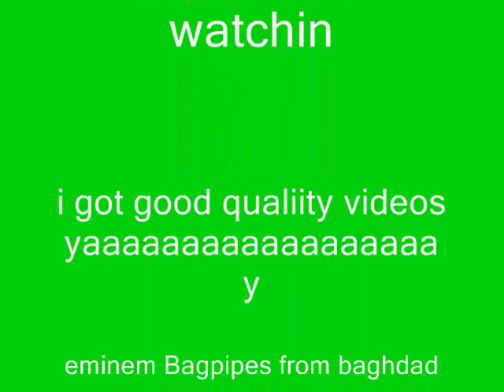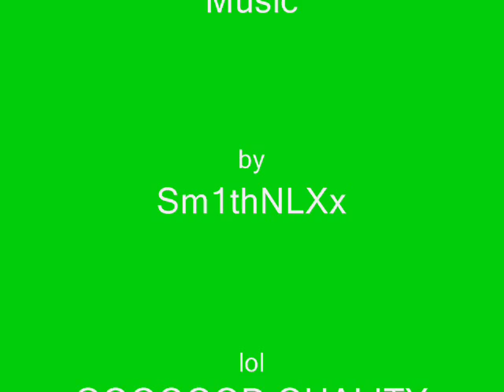Eminem - Bagpipes From Baghdad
and guess what. its GOOOOOOOOOOOOOOOOOOOOOD QUALITY AHHHHHHHH

so here are the lyrics

eminem bagpipes from baghdad lyrics

Oh! It's music to my ears, Oh man! How can I describe, the way I feel?
Fuckin great man! Okay, let me see How could I begin...

Locked in Mariah's wine cellar all I had for lunch, Was red wine, more red wine, and captain crunch,
Red wine for breakfast and for brunch, And to soak it up and in between snack, crackers to munch,
Mariah, what's ever happened to us, why did we have to break up, All I asked for was a glass of punch,
You see, I never really ask for much,
I can't imagine what's going through your mind after such,
A nasty breakup with that Laftin Hunkler, Weisman Gale, Nick Cannon better back the fuck up,
I'm not playin, I want her back you punk, This is Hello Kitty bedspread satin funk,
Mixed with egyptian, with a little rappin pump, Zappin Eric Clapton, (Shaft?), Frank Zappa crunk,
And yeah baby, I want another crack at ya,
You can beat me with any spatula thatcha want, I mean I really want you bad you cunt,
Nick you had your fun, I've come to kick you in your sack of junk,
Man I could use a fresh batch of blood, So prepare your vernacular for dracula acupunc-ture

[Chorus]
Bagpipes from Baghdad When will it ever cease, for Pete's sake he's crazy, to say the least
Bagpipes from Baghdad What's going through my mind half the time, when I rhyme, while blowing on my
Bagpipes from Baghdad Sombody turn the vacancy sign on, 'cause I'm gone, blowing on my
Bagpipes from Baghdad I run the streets and act like a madman, holding a glad-,

You can be a permanent fixture, In my lyrical mixture, I'm the miracle whit trixter,
My sig-nature sound, when the tube of lipstick's around, I'm bound to put on in an instant, wow
Man what an ensemble, what an assortment of pharma-
Ceuticals, it's beautiful, pill dust in my palm, my Cuticles get residue just from touching the bottle,
Never knew I could remind me so much of my mama,
I'll cut you like Dahmer, pull a butcher knife on ya,
The size of a sword boy, I'm like a fucken Red Sonia,
Get it stuck in your cornea, Nice knowin ya Norman,
You're so fuckin' annoyin, Drop the shovel boy, you don't know what the fuck ya doin',
I ain't playin' no fuckin' more, Nick Cannon you prick, I wish you luck with the fuckin whore,
Every minute there's a sucker born, Snuck up on Malachai and made the motherfucker suck on a shuck of corn,
Shuck of, shuck of corn, shuck of corn,
Hit Jason in the face with a hockey puck and told him it's fucken on,
What the fuck are you doin',
You're runnin' over the snow blower, With the lawnmower, blow on your Bagpipes from Baghdad

In the bed with two braindead lesbian vegetables, I bet you they become heterosexual,
Nothing will stop me from molesting you, Tittyfucking you til your breastnipple
Flesh, tickles my testicles, Is what they said to the two conjoined twins,
How's it going girlfriends, you need a boyfriend, You need some ointment, just make an appointment, Who's gonna see the doctor first, we'll do a coin flip I just got my one year sobriety coin chip, When the bad get going, how bad does the going get
Baby you shouldn't have any trouble rubbing groins wit Each other, especially when you're joined at the hip, I'm going to get the needle, new thread from the sewing kit,
An attempt to seperate em and stitch em back at the loin shit, Lured the little boy with the chocolate chips ahoy chip Cookie, lookie even took me a polaroid, bitch

[Vocoder] Hum-de-lay-le-lah-aaahhhhhhh [X4]